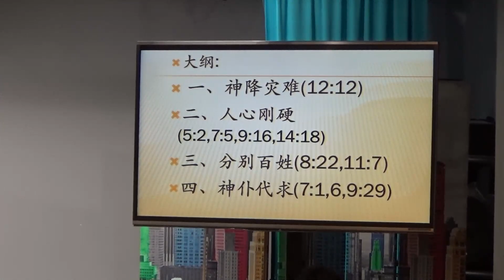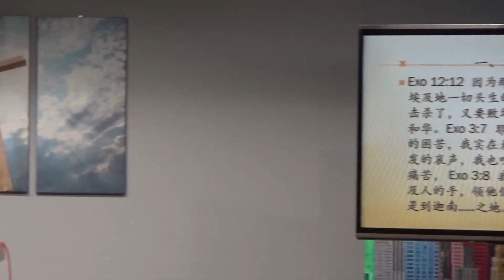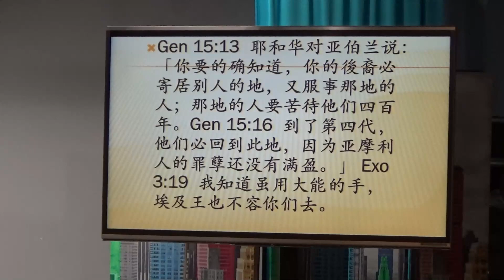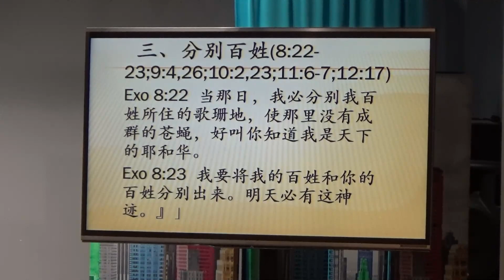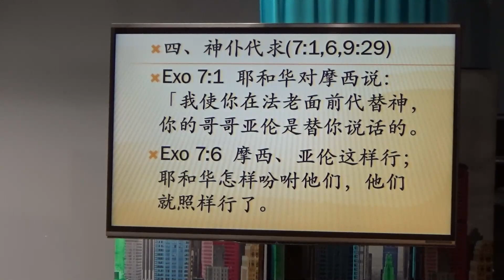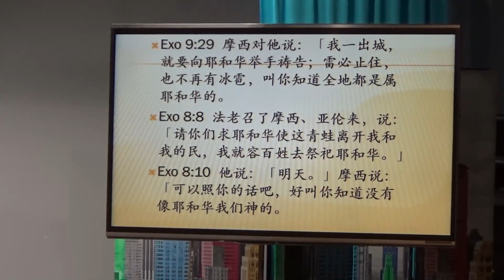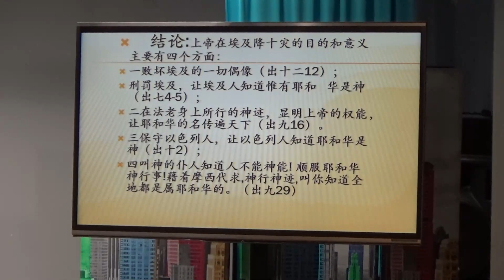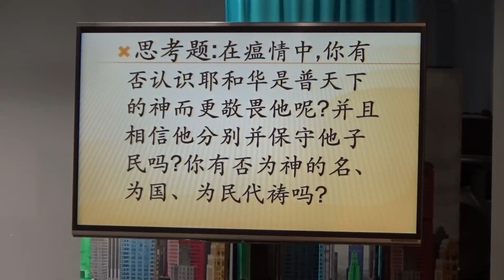20200216徐丹传道：叫人知道我是普天下的耶和华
出埃及记3:14/15.   7:5,17.    8:10.    9:14/16，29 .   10:2.   11:7.   12:12.   14:4